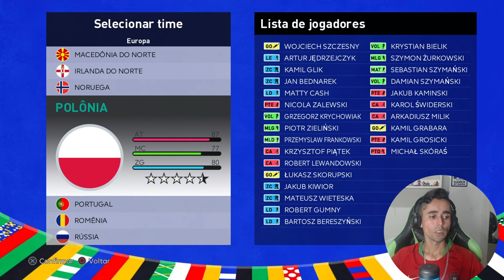Espanha x Portugal - Eurocopa 2024 (1° Rodada)